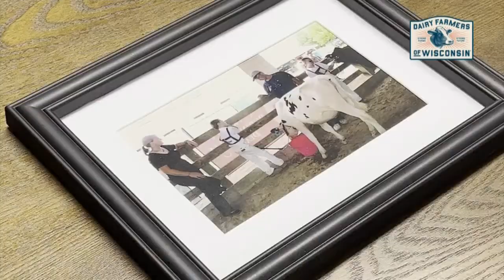June Dairy Month: Krentz